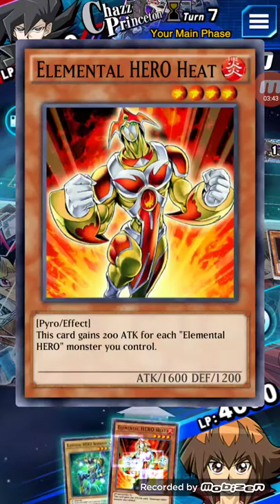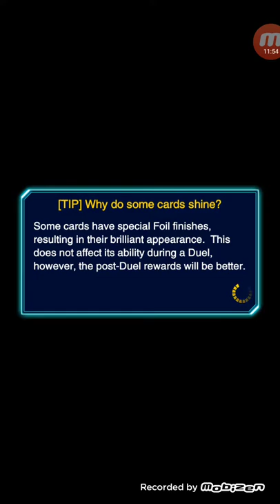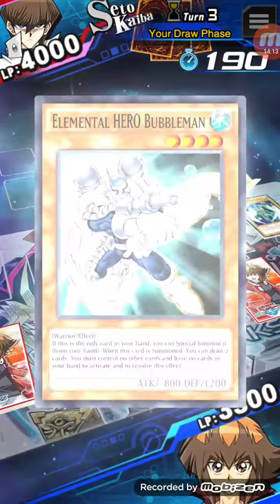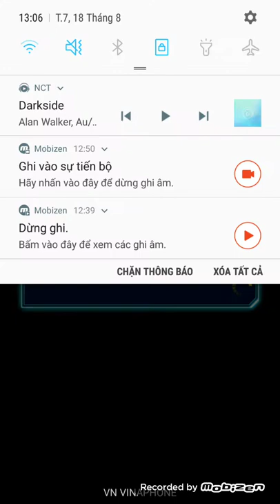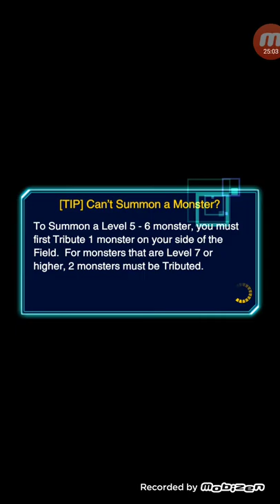Meet my elemental heroes and six samurais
Yugioh duel links is here
This is my first video about it
This time i didn't played well so in the next video, i will improve myself